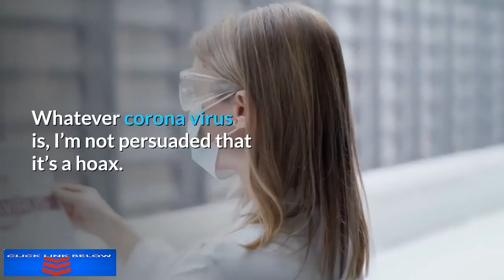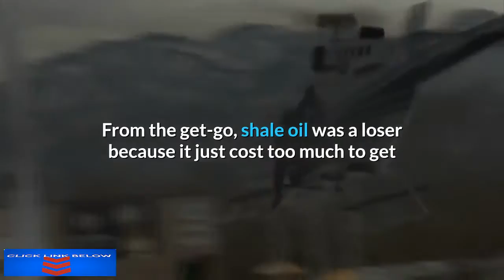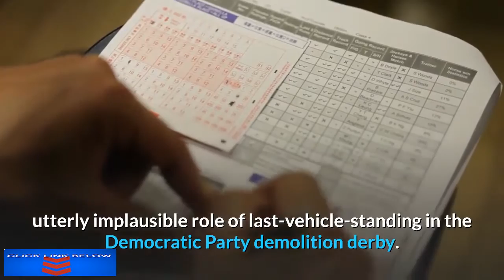Hello, Next Great Depression!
Had enough excitement yet? At least the stock markets are following an established script: the bubble pops, the elevator drops, for a while it stops… and then investments sink to the deepest sub-basement, where they linger for long, long time. Hello, next great depression…. We know how that story goes, even if it hurts.